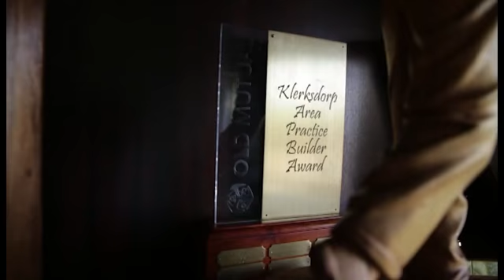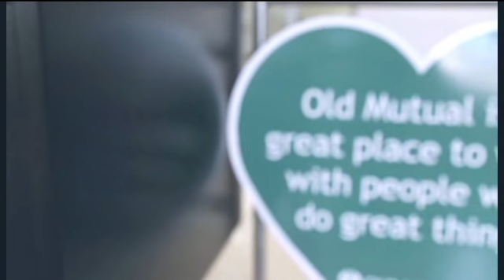Old Mutual CSA